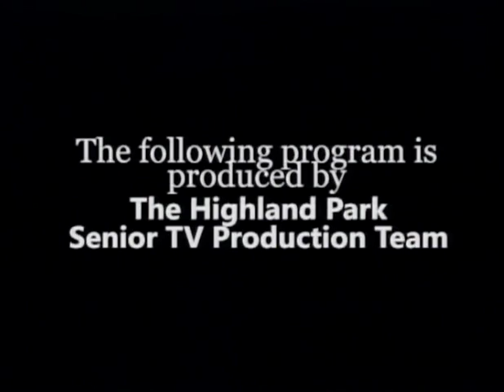606 Poetry Today Dipika Mukherjee